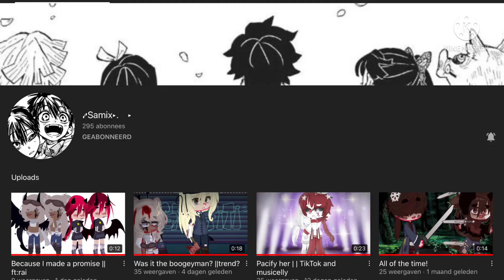Shoutout to my best friend!